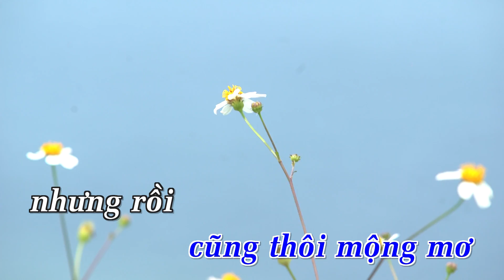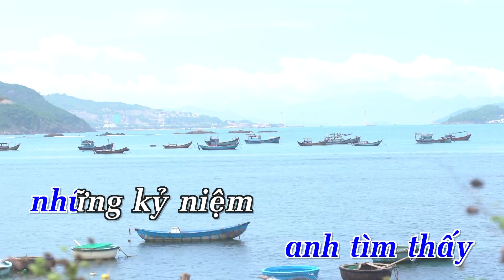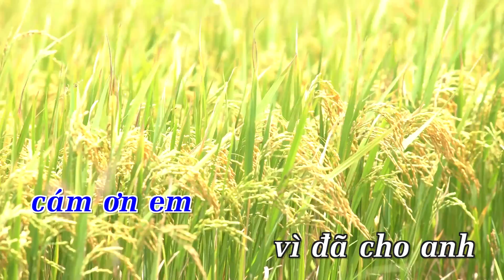KARAOKE NHẠC TRẺ 2018 | Cầu Vồng Sau Mưa (Remix) - St. Nguyễn Văn Chung | Beat Chuẩn